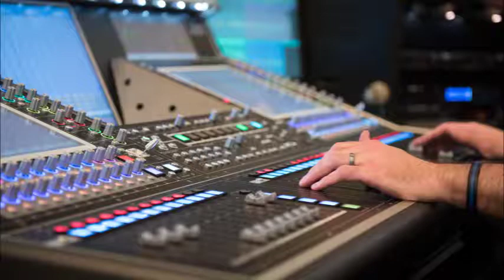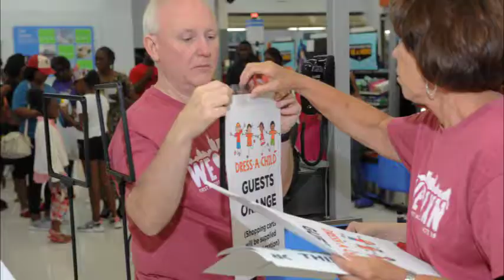First Baptist Jackson, Be A Part